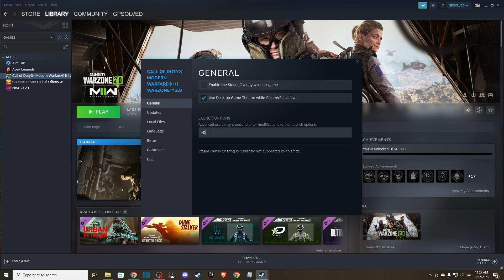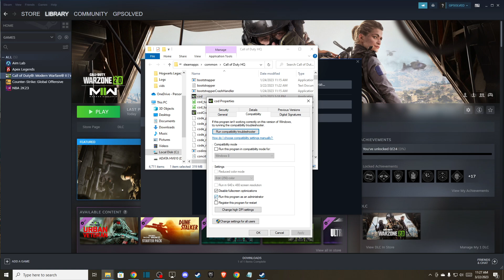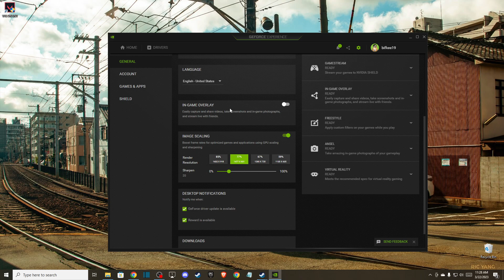How To Fix Warzone 2 Black Screen PC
In this video I will show you How To Fix Warzone 2 Black Screen PC It's really easy and it will take you less than a minute to do it!